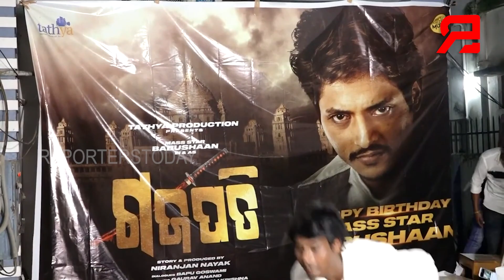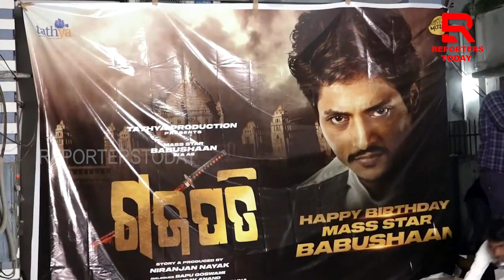ସ୍ତ୍ରୀଙ୍କୁ ମନାଇ ଘରକୁ ଆଣିବେ ବାବୁସାନ ll babushaan mohanty ll Trupti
ସ୍ତ୍ରୀଙ୍କୁ ମନାଇ ଘରକୁ ଆଣିବେ ବାବୁସାନll babushaan mohanty ll Trupti